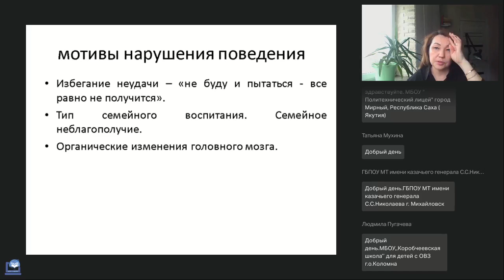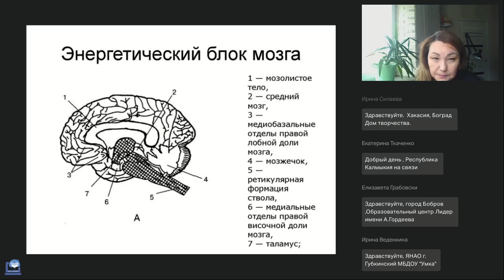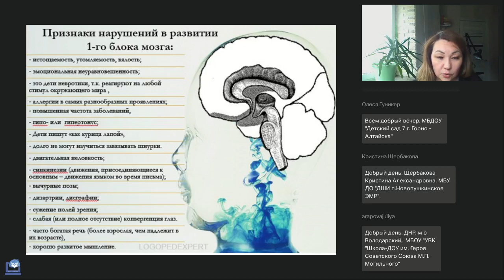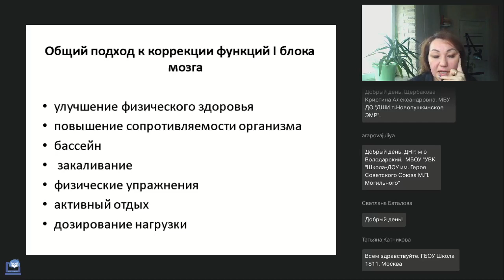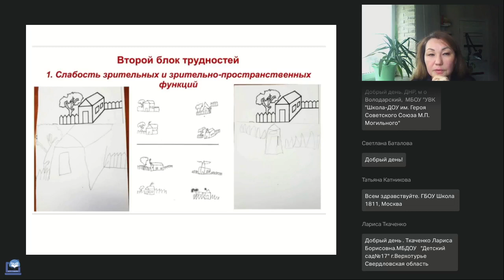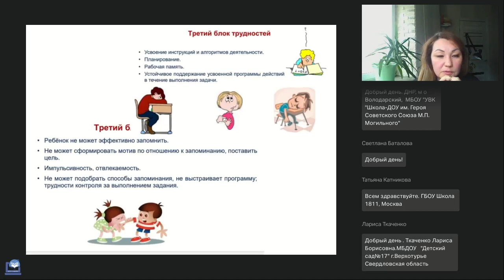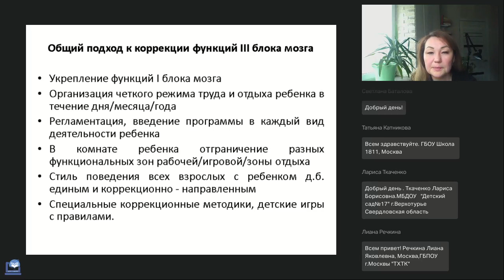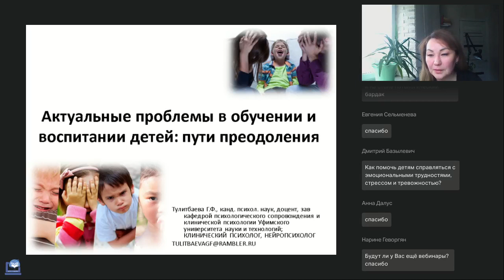Актуальные проблемы в обучении и воспитании детей пути преодоления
Вебинар
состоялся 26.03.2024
Ведущая вебинара:
Галина Тулитбаева, кандидат психологических наук, заведующая кафедрой психологического сопровождения и клинической психологии, практикующий медицинский психолог, нейропсихолог, психосоматолог

На вебинаре разберем с какими актуальными проблемами обучения и воспитания может встретиться педагог. Рассмотрим проявления таких нарушений как СДВГ, отсутствие мотивации и инициативы, быстрая утомляемость, невнимательность и др. Проанализируем причины и примеры проблем в обучении, обозначим профилактические и коррекционные мероприятия. Вебинар будет полезен психологам, воспитателям детских садов, учителям начальных классов и не только, логопедам, социальным работникам и другим специалистам.

Регистрируйтесь на новые вебинары прямо сейчас:
🔥Приёмы составления «ментальной карты» и «кластера» в образовательном процессе (Ибрагимова Г.Ф.)